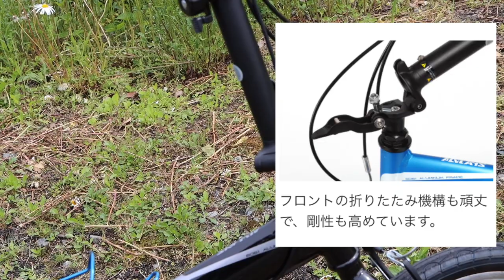【折り畳み自転車】4万円以下で買える,快適に走れるミニベロを紹介します！【アルブレイズ】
サイクルベースあさひ
アルブレイズ↓

②DOVA-SYNDROME